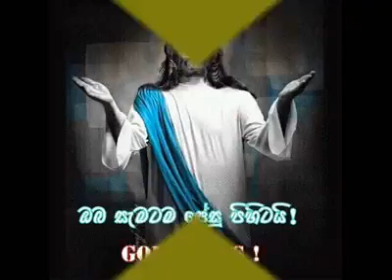Ma Asaranawela.. මා අසරණවෙලා..